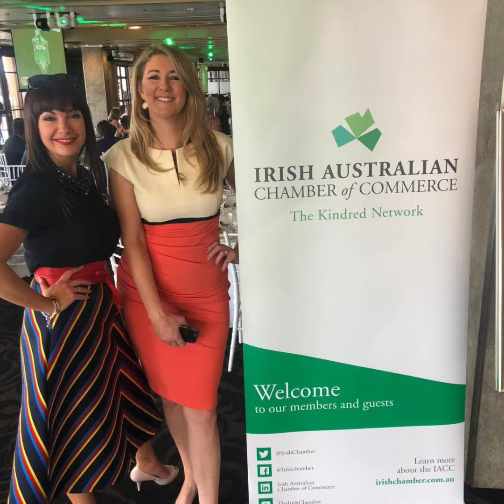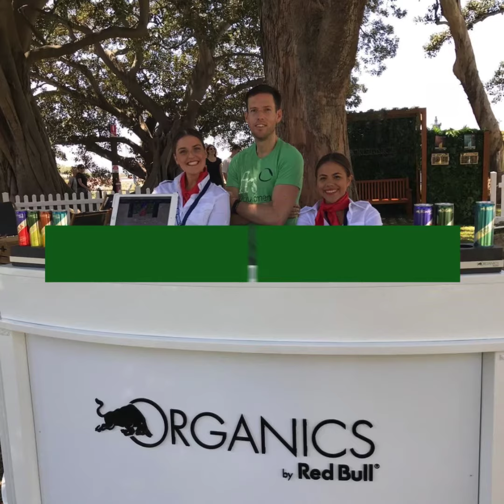FRS Ireland is Hiring Australia Campaign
In November 2018, the FRS Recruitment team headed 'down under' to meet with Irish expats and give advise on moving home and the current jobs market in Ireland.